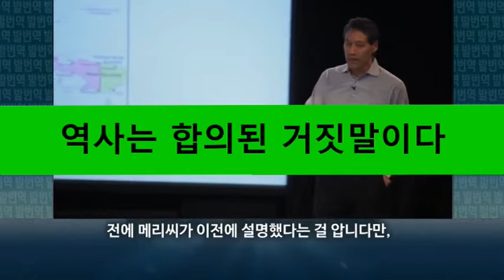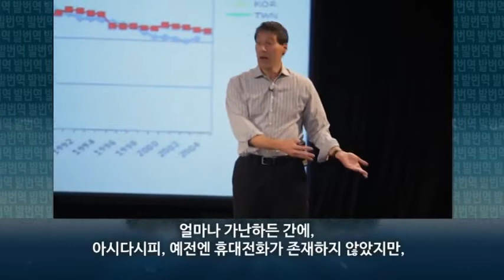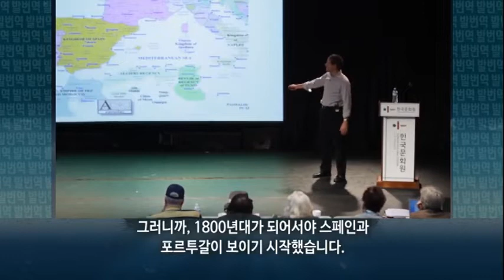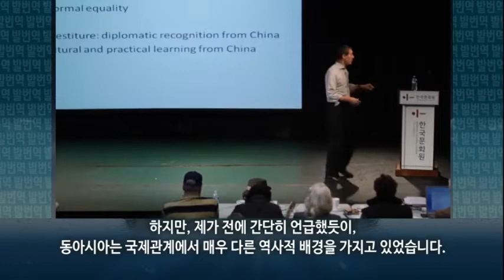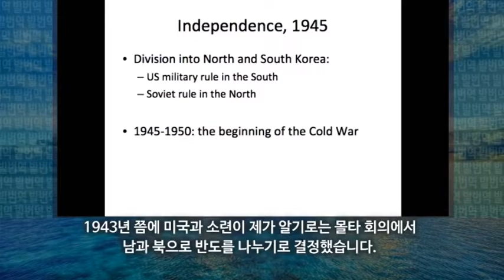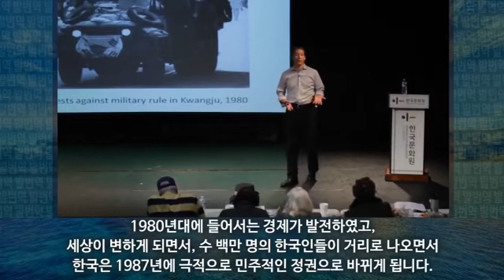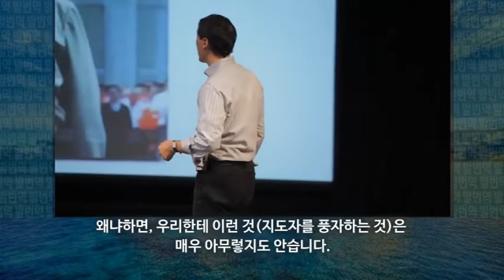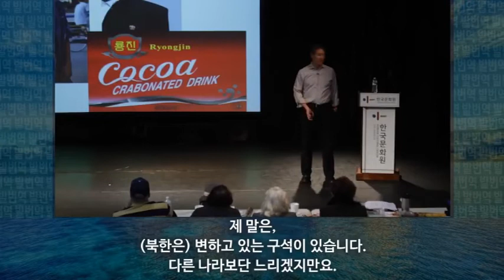역사는 합의된 거짓말이다